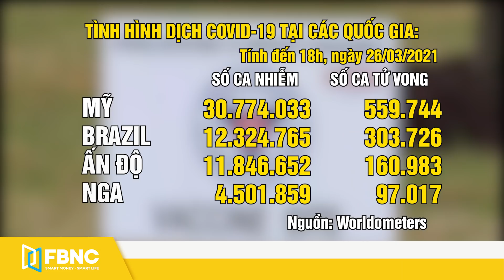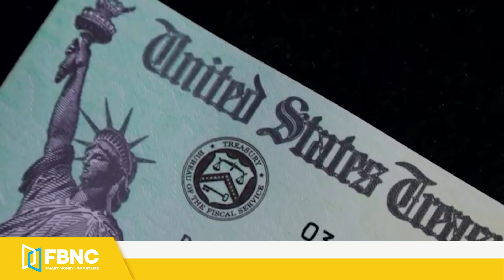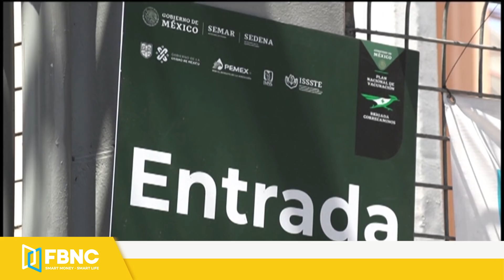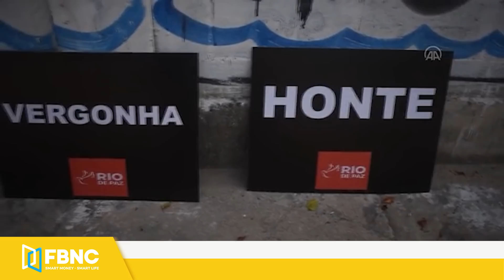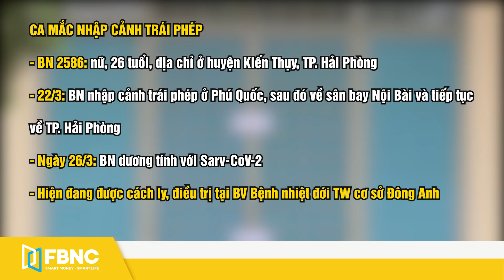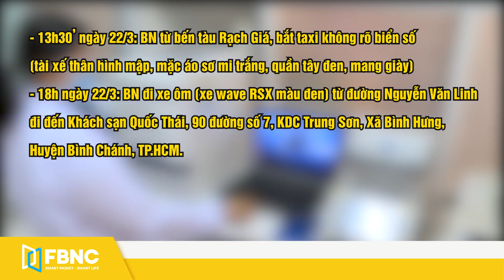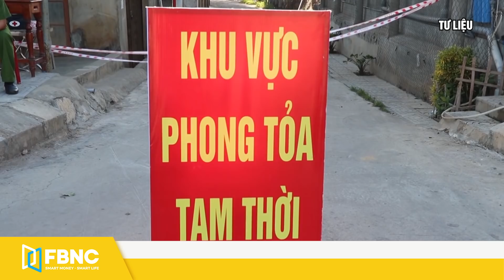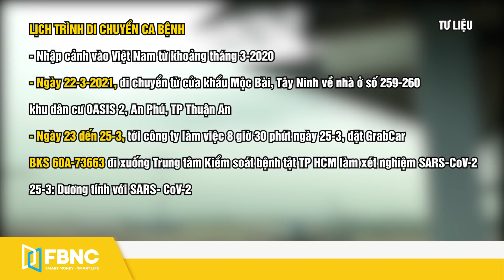Tin tức Covid-19 mới nhất hôm nay 27/3 | Dich Virus Corona Việt Nam hôm nay | FBNC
TỔNG THỐNG MỸ MUỐN PHÂN PHỐI 200 TRIỆU LIỀU VẮC-XIN TRONG 100 NGÀY ĐẦU TIÊN NHẬM CHỨC
NGHIÊN CỨU: MỸ ỨNG PHÓ KÉM TRƯỚC COVID-19 GÂY TỔN HẠI THÊM HÀNG TRĂM NGÀN SINH MẠNG
QUỐC GIA THỨ 3 CÓ SỐ NGƯỜI TỬ VONG VÌ COVID-19 VƯỢT MỐC 200.000
NGƯỜI BRAZIL BIỂU TÌNH PHẢN ĐỐI CÁCH ỨNG PHÓ DỊCH CỦA CHÍNH PHỦ
TIÊM CHỦNG NHANH HÀNG ĐẦU THẾ GIỚI, CHILE VẪN PHẢI PHONG TỎA THỦ ĐÔ
MỘT NỬA DÂN SỐ ISRAEL ĐÃ HOÀN TẤT TIÊM NGỪA COVID-19
EU GÂY ÁP LỰC, YÊU CẦU ASTRAZENECA SỚM GIAO THÊM 200 TRIỆU LIỀU VẮC-XIN
ASTRAZENECA CÔNG BỐ LẠI MỨC ĐỘ HIỆU QUẢ CỦA VẮC-XIN LÀ 76%
THỔ NHĨ KỲ CÓ THỂ TUNG RA VẮC-XIN NGỪA COVID-19 DẠNG HÍT ĐẦU TIÊN TRÊN THẾ GIỚI
TRUNG QUỐC CÁO BUỘC MỸ LAN TRUYỀN THUYẾT ÂM MƯU VỀ NGUỒN GỐC COVID-19
NÓNG: TRUY VẾT ĐƯỢC 142 NGƯỜI ĐI CÙNG CHUYẾN BAY VỚI CA COVID-19 NHẬP CẢNH TRÁI PHÉP
KIÊN GIANG: KHẨN CẤP TÌM NGƯỜI ĐI CHUNG 3 CA COVID-19 NHẬP CẢNH TRÁI PHÉP
HẢI PHÒNG RA THÔNG BÁO KHẨN CHO HỌC SINH HUYỆN KIẾN THỤY NGHỈ HỌC
CÓ KẾT QUẢ XÉT NGHIỆM CỦA 31 TRƯỜNG HỢP LIÊN QUAN ĐẾN BN NHẬP CẢNH TRÁI PHÉP VỀ TP.HCM
BÌNH DƯƠNG PHONG TỎA MỘT TUYẾN ĐƯỜNG Ở THUẬN AN CÓ NGƯỜI MẮC COVID-19
PHÓ THỦ TƯỚNG VŨ ĐỨC ĐAM TIÊM THỬ NGHIỆM VẮC XIN NANO COVAX
BN TÁI DƯƠNG TÍNH Ở HÀ NỘI ĐÃ CÓ KẾT QUẢ KHẲNG ĐỊNH ÂM TÍNH
FBNC
ĐỒNG TIỀN THÔNG MINH - CUỘC SỐNG THÔNG MINH